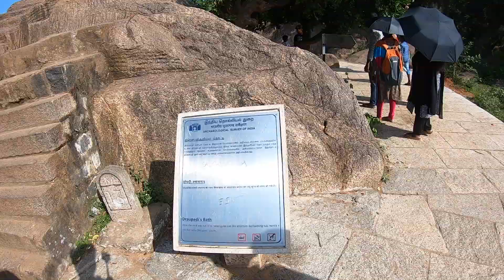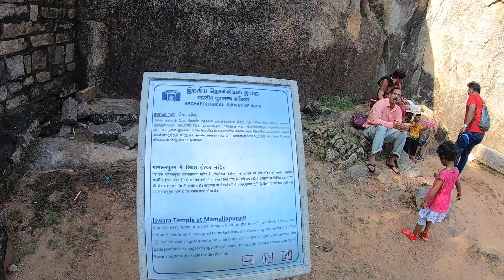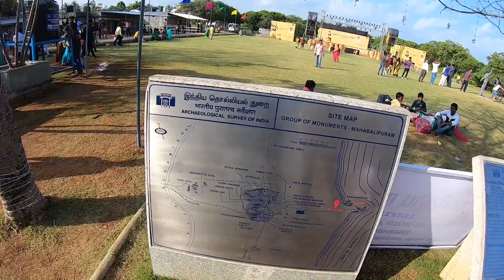Chennai To Mahabalipuram Trip part 2 | Karun | B4Choose